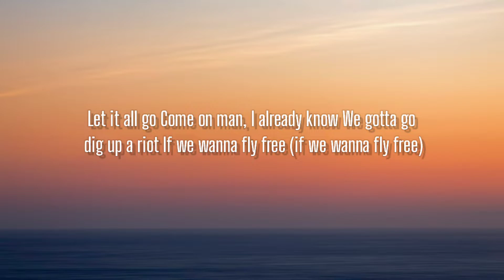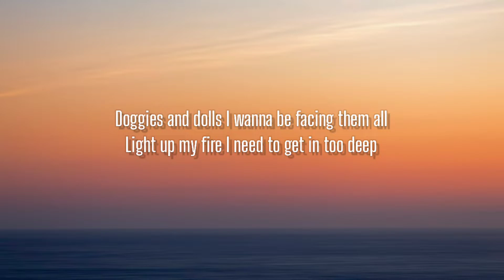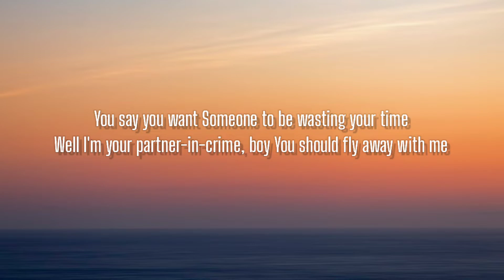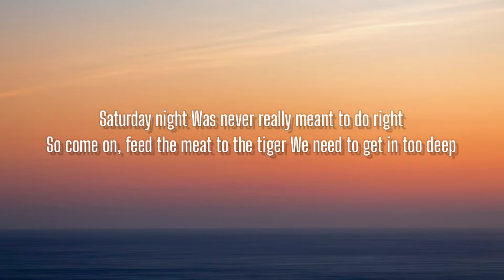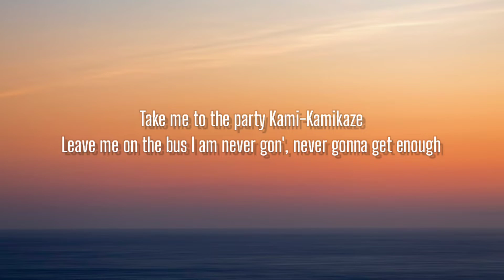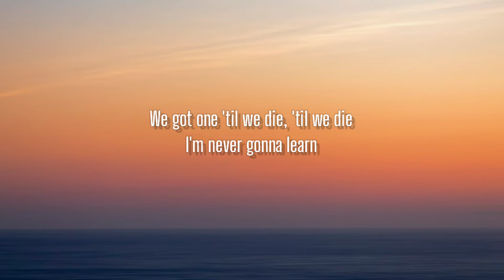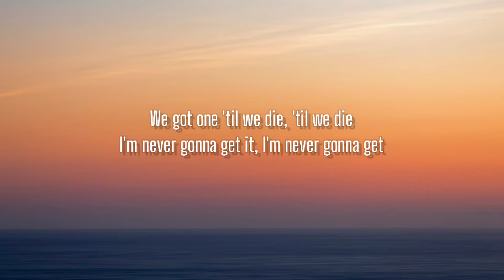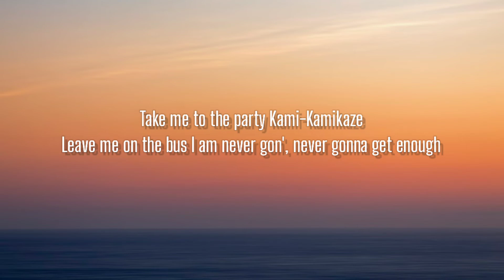MØ - KAMIKAZE ( LYRICS )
Come on man, I already know
We gotta go dig up a riot
If we wanna fly free (if we wanna fly free)
Doggies and dolls
I wanna be facing them all
Light up my fire
I need to get in too deep
Take me to the party
Kami-Kamikaze
Blame it on the buzz
I am never gonna get enough
Kami-Kamikaze
Leave me on the bus
I am never gon', never gonna get enough
Kamikaze, yeah
Hey, hey
Kami
You say you want
Someone to be wasting your time
Well I'm your partner-in-crime, boy
You should fly away with me
Saturday night
Was never really meant to do right
So come on, feed the meat to the tiger
We need to get in too deep
Kami-Kamikaze
Kami-Kamikaze
Kamikaze, yeah
Hey, hey
Kami
We got one, two, three 'til the end of the world
We got one 'til we die, 'til we die
I'm never gonna learn
I'm never gonna get it, I'm never gonna get
Kami-Kamikaze
Kami-Kamikaze
Kamikaze, yeah
Hey, hey
Kami
Kamikaze
Hey, hey
Kamikaze, yeah